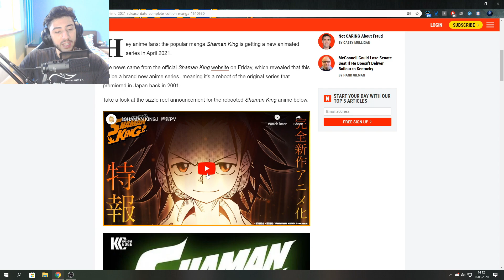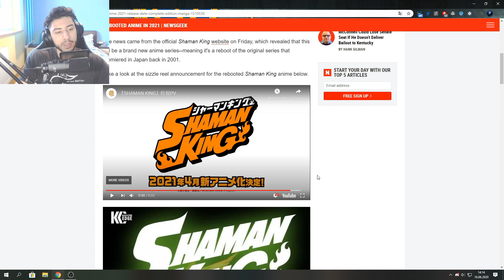REGELE SHAMAN / SHAMAN KING REVINE IN 2021 !!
💰Devino membru si vezi episoadele mai devreme 😍